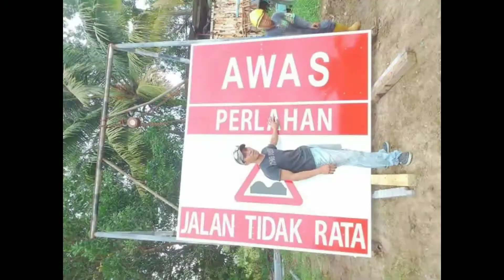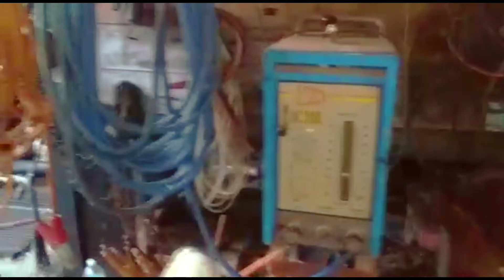salam tki indon,,,tki brunei darussalam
Assalamualaikum wr wb,,,video kali ini,,saya uplod tempat saya dulu bekerja buruh dinegeri sebrang,,,brunei darussalam.tempatnya sederhana,Alhamdulillah penuh rasa syukur.